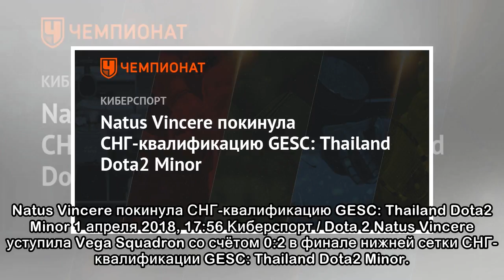Natus Vincere покинула СНГ-квалификацию GESC: Thailand Dota2 Minor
Natus Vincere покинула СНГ-квалификацию GESC: Thailand Dota2 Minor 1 апреля 2018, 17:56 Киберспорт / Dota 2 Natus Vincere уступила Vega Squadron со счётом 0:2 в финале нижней сетки СНГ-квалификации GE...